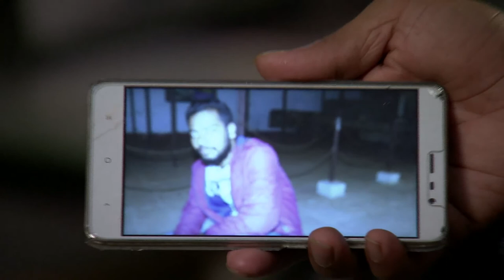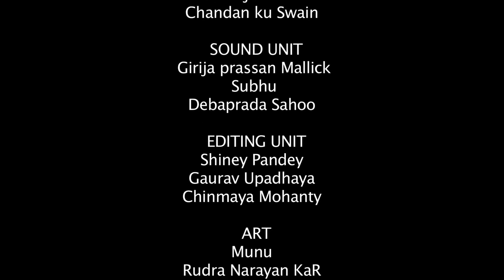KAMERA (CHILD ACTOR DRUMMER ABHISHEK SAHOO)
A Documentary movie